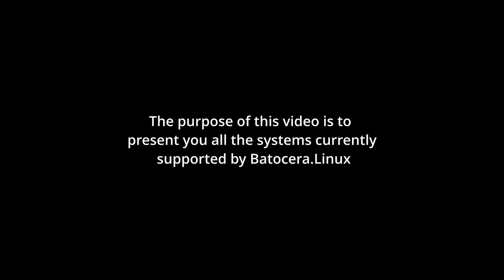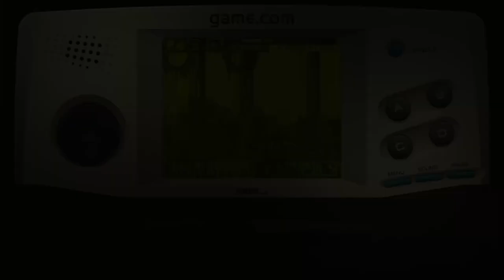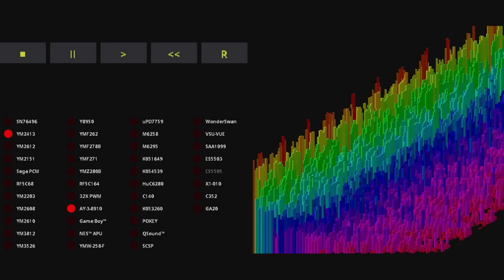Batocera 36 - All Systems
The purpose of this video is to present you all the systems currently supported by Batocera

00:00 - Start
00:15 - Acorn
00:31 - Adobe Flash
00:36 - Amstrad
00:46 - APF Electronics
00:52 - Apple
01:17 - Arcade
01:35 - Atari
02:41 - Atmel Uzebox
02:49 - Bally Astrocade
02:59 - Bandai
03:24 - Bitcorp Gamate
03:33 - Camputers Lynx
03:40 - Casio
03:50 - Future Pinball
04:00 - Coleco
04:20 - Commodore
05:41 - Daisuke "Pixel" Amaya
05:50 - Digital Equipment Corporation
05:57 - EasyRPG
06:10 - Elecbyte MUGEN / IKEMEN
06:27 - Emerson Arcadia 2001
06:36 - Entex Adventure Vision
06:44 - Epoch
07:01 - Fairchild Channel-F
07:10 - Fantasy Consoles
07:50 - Fujitsu
08:12 - Funtech Entertainment Super Acan
08:23 - Gamepark GP32
08:31 - Hartung Game Master
08:42 - Interton VC 4000
08:51 - Kevin Bates Arduboy
09:01 - LucasArts ScummVM
09:09 - Magnavox - Philipps
09:16 - Mattel IntelliVision
09:24 - MB Vectrex
09:31 - Microsoft
10:54 - SAM Coupé
11:04 - Triforce
11:15 - NEC
12:21 - Nintendo
15:34 - Applications
15:44 - Panasonic 3DO
15:53 - Philips
16:10 - Ports
19:12 - Pygames
19:20 - Sonic Retro Engine
19:30 - Sammy Atomiswave
19:37 - Sega
21:24 - Sharp
21:44 - Sinclair
22:05 - SNK
22:40 - Solarus
22:51 - Sony
23:59 - Tandy Color Computer
24:08 - Texas Instruments
24:18 - Thomson
24:29 - Tiger Electronics
24:35 - TOMY
24:41 - Valve
24:49 - Various
25:13 - Vtech
25:50 - Watara
26:01 - Welback Holdings

For shaders & Bezels, a big thanks to:
@OrionsAngel , MegaBezel Community, Duimon, HyperspaceMadness, koko-aio, CyberLab, Soqueroeu.